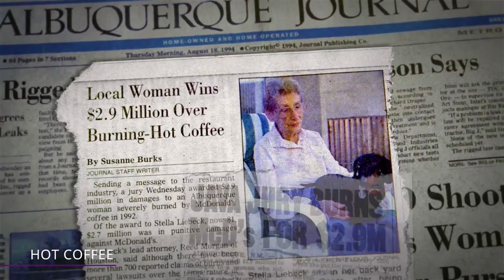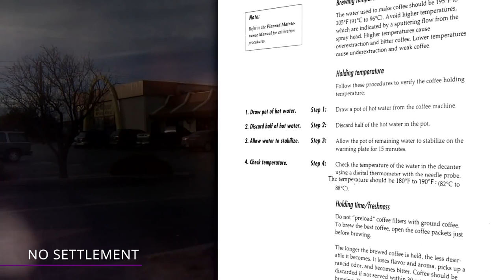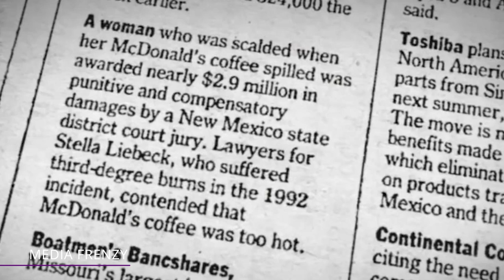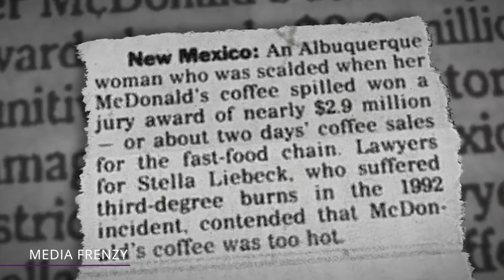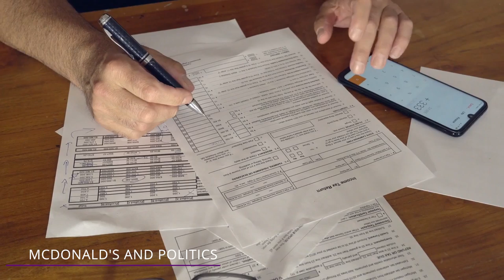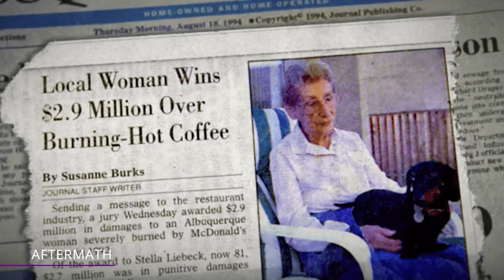The Actual Truth About McDonald's Hot Coffee Lawsuit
What’s the actual truth behind the McDonald’s coffee lawsuit? Find out what really happened in this video!

Hot Coffee
In 1992, 79-year old Stella Liebeck of Albuquerque, New Mexico, had hot coffee spilled all over her. You might have probably heard the famous story before and maybe even have some preconceived judgments on what happened.

Passenger Space
That's the version of the story you may have heard. The facts have been twisted and, in some cases, completely overlooked and shield McDonald’s from any of the blame associated with this unfortunate accident.

Hospital Stay
The injuries that resulted were extensive. Stella suffered third-degree burns to her thighs and groin, the most severe burns a person can get. 6% of her skin had been burned to the third degree, and 16% more was burned to a lesser extent.

$800
Living in the hospital for more than a week is an expensive thing to do. Stella's medical bills totaled $10,500. What's more, she would have to pay an additional $2,500 for future treatments, and her daughter had lost something in the realm of $5,000 by taking off work to look after her ailing mother.

No Settlement
After McDonald's' insulting settlement offer, Stella lawyered up, opting to sue the multi-billion dollar company for damages. With the help of Texas Attorney Reed Morgan, the lawsuit accused "gross negligence" on the part of the McDonald's that sold her that cup of fire and the corporation as a whole for keeping their coffee at such extreme temperatures.

Judgment
After all the evidence was reviewed and each side made their final arguments, the civil jury attached to the case ultimately ruled in Stella's favor. They awarded her roughly $3 million in punitive damages.

Media Frenzy
The first mention of Stella's case in the press was a 700-word article in The Albuquerque Journal detailing the events leading up to and during the high-profile trial. Soon after, the Associated Press caught wind of the story and released their own 350-word piece.

Pop Culture
It seemed like the whole world was giving Stella grief. Late-night TV hosts and A-list comedians lined up to take their swings at the poor old woman. She was the butt of jokes made by Jay Leno, Craig Ferguson, and radio hosts around the country. Her story even got written into the most popular television show of the '90s, Seinfeld.

McDonald's and Politics
Stella's story proved to be the driving force behind two major bills introduced by Congress in the mid-90s. These bills, known as the Common Sense Legal Reforms Act and the Common Sense Product Liability Legal Reforms Act, both aimed at what lawmakers described as "frivolous litigation."

Aftermath
Stella essentially became a national laughingstock, mocked by everyone from celebrities to your everyday American, many of whom were misinformed by a news media machine that neglected to portray the whole truth.